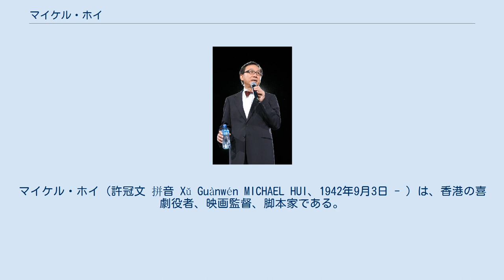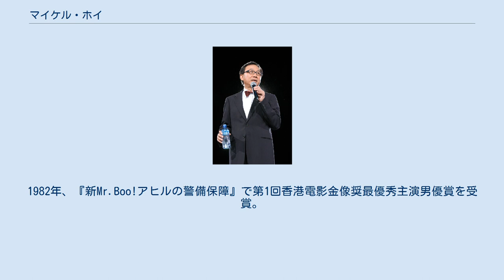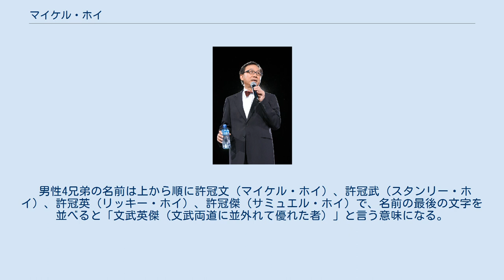マイケル・ホイ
マイケル・ホイ（許冠文 拼音 Xǔ Guànwén MICHAEL HUI、1942年9月3日 - ）は、香港の喜劇役者、映画監督、脚本家である。
中国・広東生まれ。
 ホイ五兄妹の長男として生まれる。
弟はスタンリー・ホイ（許冠武）、リッキー・ホイ（許冠英）、サミュエル・ホイ（許冠傑）、妹はジュディ・ホイ（許茱蒂）。
 溂沙書院・香港ラサールスクール（ラ・サール会経営の中等教育校）に学び、香港中文大学を卒業。
香港を代表する俳優ブルース・リーとは、学年は違うが同窓であり、後にテレビ番組で共演した事もある。
 中学校教師や広告マンなどを経て、歌手として芸能界入りしていた末弟サミュエルに誘われ、1968年にTVBの番組司会者としてデビュー。
やがてコント・バラエティ番組『雙星報喜（ホイブラザーズ・ショウ）』でサミュエルとも共演し、巧みな話術で不動の人気を得た。
 1972年、リー・ハンシャン監督の映画『大軍閥』の主役に抜擢されて以降、活躍の場を映画に移していく。
ゴールデン・ハーベストの出資を得て自ら脚本・監督・主演を務めた（日本では『Mr.BOO!』シリーズと題する）1970年代半ばからの一連の作品は、当地の興行記録を塗り替えるほどの大成功を収めた。
1982年、『新Mr.Boo!アヒルの警備保障』で第1回香港電影金像奨最優秀主演男優賞を受賞。
アクションに偏り海外に押され気味だった香港映画のあり方を変え、自国の映画産業の復興に貢献した。
 その後も多くの作品に脚本・監督・出演などで携わる。
1990年代からは出演作は減少したものの、香港映画界で活動を続けている。
 日本においても『Mr.Boo!』シリーズはヒットし、『ゴールデン洋画劇場』で日本語吹き替えを務めた広川太一郎の好演もあり、「ブー」ことマイケルの知名度は高い。
2005年には、そのテレビ吹き替え音声が収録されたDVDの発売記念に来日し、広川との対面を果たした。
 2000年代以降は、2004年の正月映画で、自身の作品へのオマージュ作品『新世紀Mr.Boo! ホイさま カミさま ホトケさま』に、ノンクレジットで特別出演した。
2006年には、ジャッキー・チェン主演の『プロジェクトBB』に出演、『キャノンボール』以来26年ぶりにジャッキーと共演している。
また、TVBで放送された『一擲千金』（ディール・オア・ノー・ディールの香港版）の第1シーズンの司会者として、久しぶりに古巣TVBのレギュラー番組に出演した。
 ホイ兄弟はよく3兄弟と勘違いされるが、実は5兄妹である。
芸能活動を行っているのはマイケル、サミュエル、リッキーの3人だが、映画制作とマネージメントで次男のスタンリー・ホイが参加している。
長男がマイケル、リッキーが三男、サミュエルが四男で、男が4人。
末っ子に妹のジュディ（芸能活動はしていない）がいて5人である。
次男は裏方だが「Mr.BOO!（半斤八両）」でのラブホテル店員役や『フロント・ページ』での警察官役などで、こっそり出演もしている。
 男性4兄弟の名前は上から順に許冠文（マイケル・ホイ）、許冠武（スタンリー・ホイ）、許冠英（リッキー・ホイ）、許冠傑（サミュエル・ホイ）で、名前の最後の文字を並べると「文武英傑（文武両道に並外れて優れた者）」と言う意味になる。